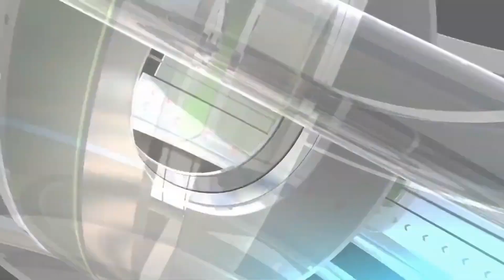11 मार्च 2023 Loha Rate Today - लोहा का रेट आज | iron rate today, पुराने लोहे का भाव | NewsMarkets24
11 मार्च 2023 Loha Rate Today - लोहा का रेट आज | iron rate today, पुराने लोहे का भाव | NewsMarkets24

In this video, we are bringing to you the latest news from the market: the old Loha Bhav is back! We'll be discussing the pros and cons of this market trend, and sharing some tips on how to take advantage of it.

For live rate UPDATE.Download App  Link Given Below
Android

YOUR QUERY
 newsmarkets24
RAIPUR INGOT
MANDIGOVINDGARH INGOT
MANDIGOVINDGARH LOHA BHAV
LOHA BHAV
INGOT RATE
LOHA PRICE
Daily Ingot rate
Billet rate
Old Scrap
NewsMarkets24
लोहेकारेट
आजकालोहेकारेट
steelprice
steelrate
steelprices
Billet rate
Ingot rate rojana
Tmt rate
Ingot Rate
Aaj Ka Lohe Ka Rate
INGOTRATE
AAJKALOHEKABHAV
dailyingotrate
daily ingot price
ingot
billet
mandi govindgarh
Ingot Rates
Steel Price
Scrap Rates
Daily ingot Rate
scrap rates
Daily steel price
newsmarkets24